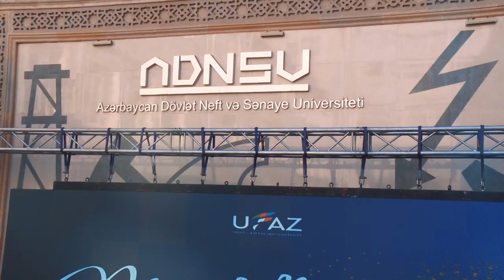UFAZ Graduation Ceremony 2023 (short video)